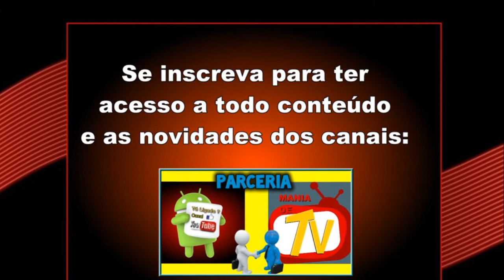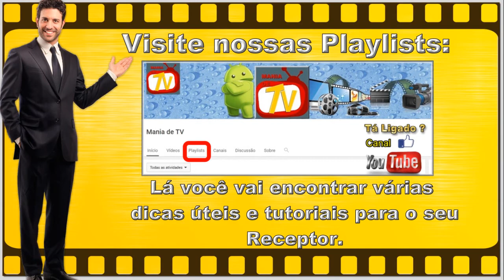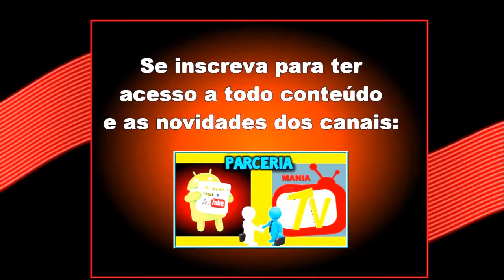TOCOMSAT - TOCOMLINK - TOCOMNET - NOVAS ATUALIZAÇÕES 30 DE SETEMBRO de 2017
NOVA ATUALIZAÇÃO / NUEVA ACTUALIZACIÓN (ATT)

PARA OS MODELOS:

COMBATE S Le 30 Sep 2017 V1.029 58W_CCM ON
Combate HD VIP 30 sep 2017 V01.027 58W_CCM ON
PFC HD 2 30 Sep 2017 V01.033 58W_CCM ON
TERRA HD 30 Sep 2017 V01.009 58W_CCM ON